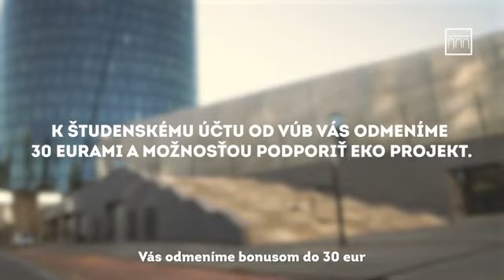Commercial for VÚB, 2022